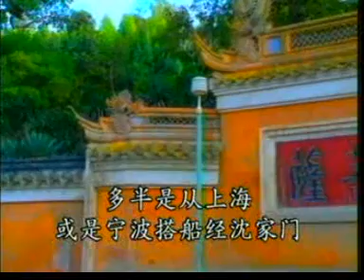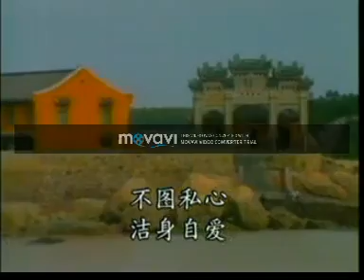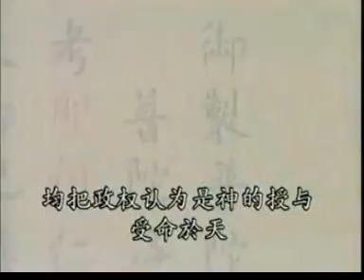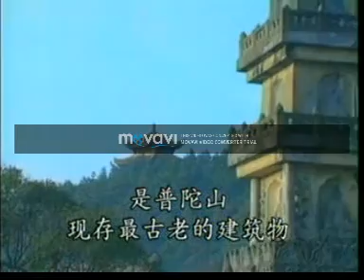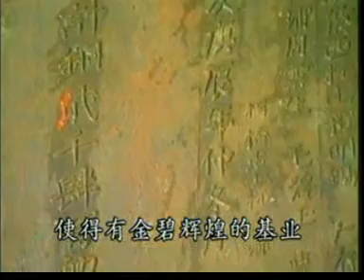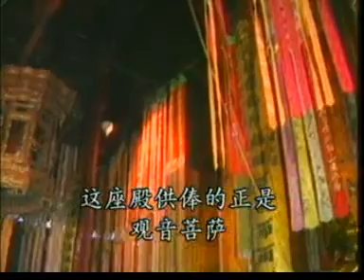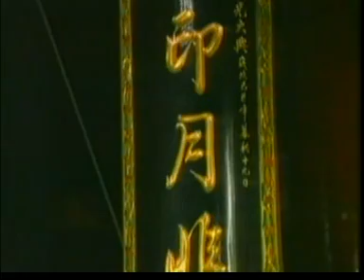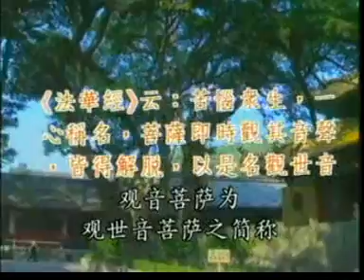大悲咒 TIbet fast version